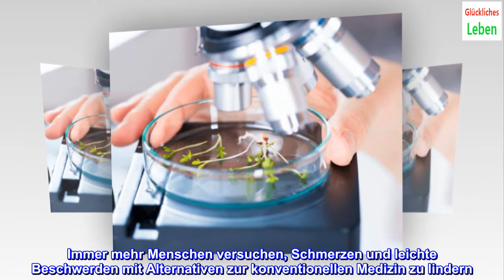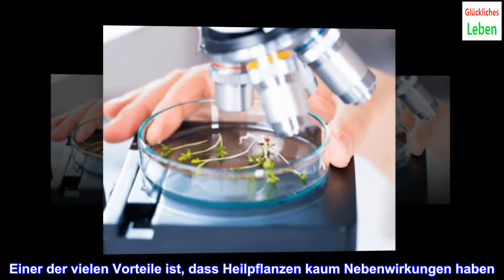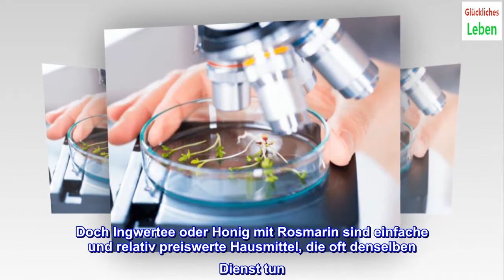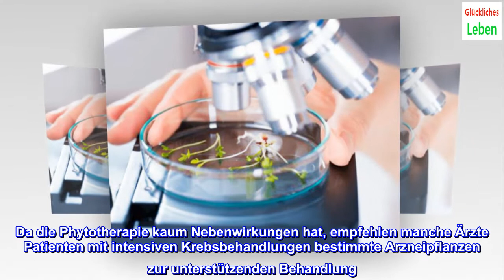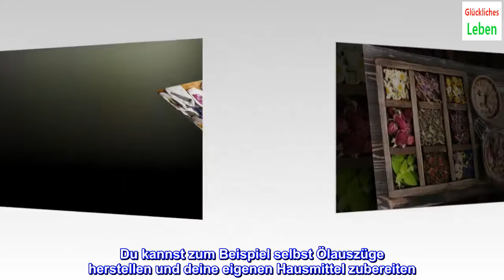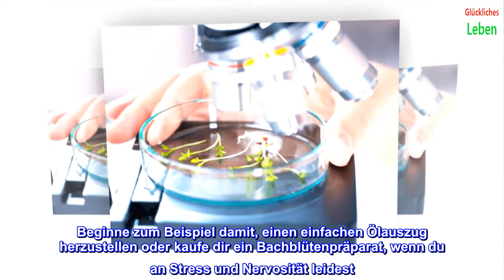Vorteile der Phytotherapie